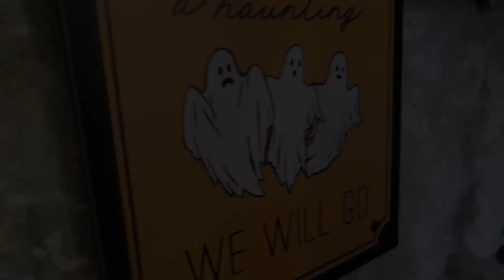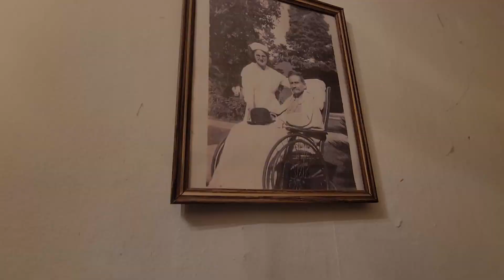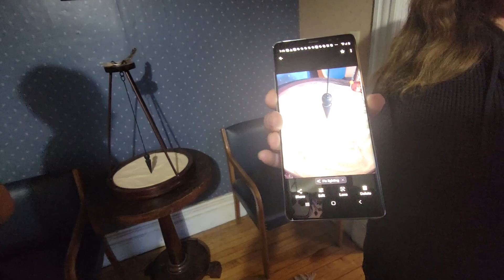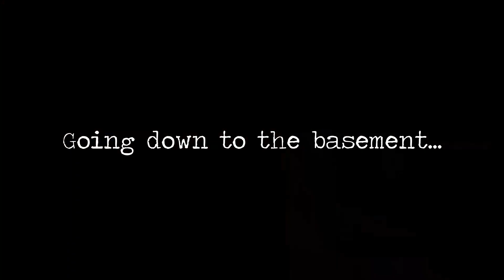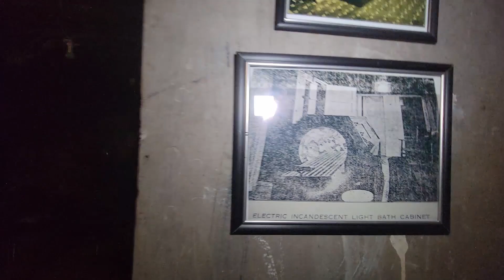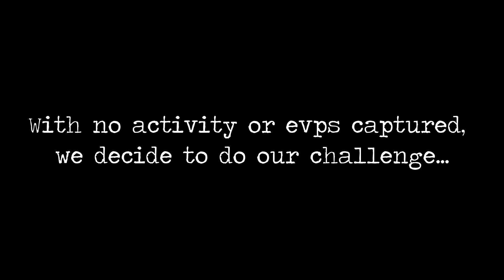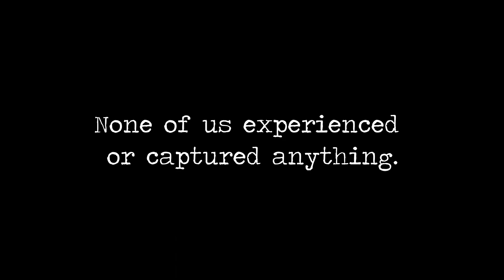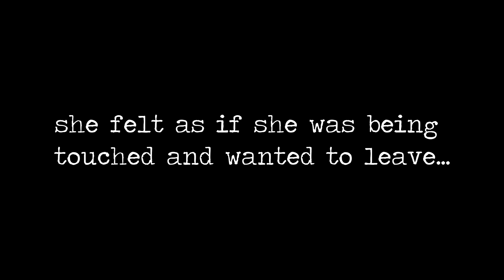Spirits of the Sanitarium make their presence known | Overnight paranormal investigation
The Ghouls + Anthony stay overnight at Wildwood Sanitarium. This time Kayla gets picked on throughout the night, starting on the tour.

Wildwood was built in the late 1800s and used for numerous reason. First being a place of healing, where it was a a sanitarium for many years. It was turned into an apartment building for awhile until Lori discovered the home for sale and knew she had to have it. Many paranormal investigators travel from all around the world to stay in the home.

About:
G.H.O.U.L.S was started in 2020 though we started doing investigations/tours in 2019. It wasn't until 2021 when we decided to start a channel to share our experiences with others who are fascinated with the paranormal.